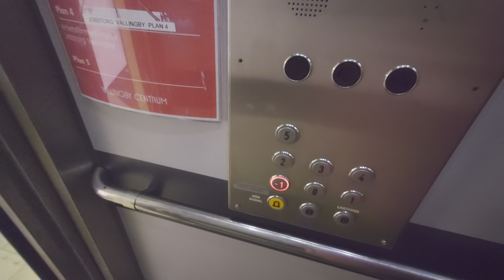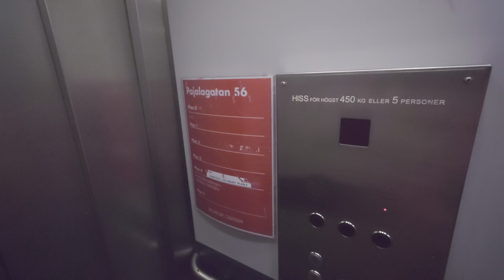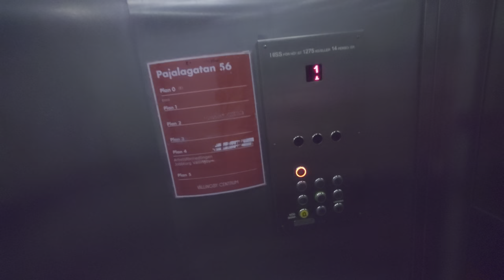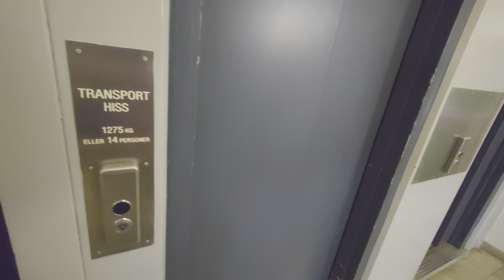2x Graham Brothers (OTIS mod.) Traction Elevators @ Pajalagatan 56, Stockholm, Sweden!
ELEVATOR INFORMATION!

Model/Modell:
Installation year/Byggår:
Latest modernization year/Senast moderniserat år:
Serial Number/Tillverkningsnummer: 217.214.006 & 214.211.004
Capacity/Maxvikt: 450Kg - 5 Persons (Small elevator) / 1275Kg - 14 Persons (Large elevator)

Location/Adress: Pajalagatan 56, 162 65 Vällingby (Stockholm) SWEDEN!
Camera/Kamera: Sony Xperia 1 IV!